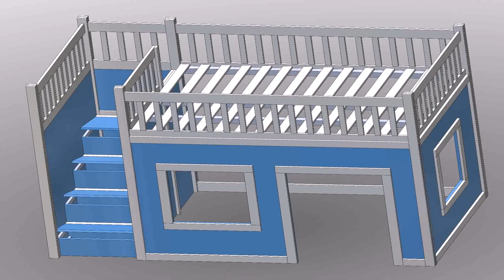Design Your Own Loft Bed Online (see description)